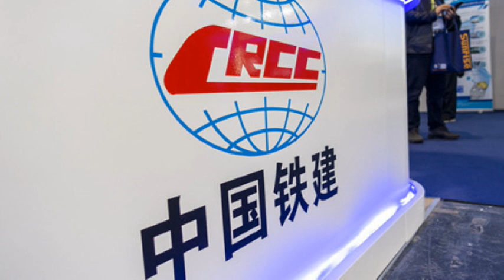何車：中鐵建大把水位？ 2021 04 02